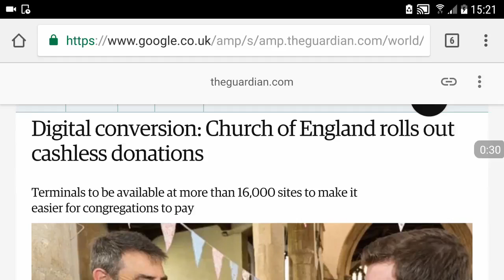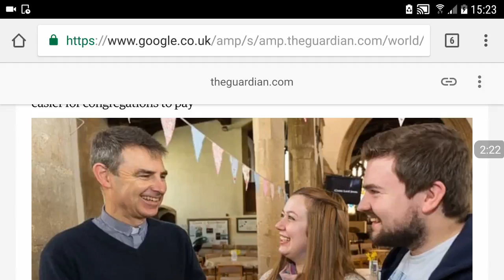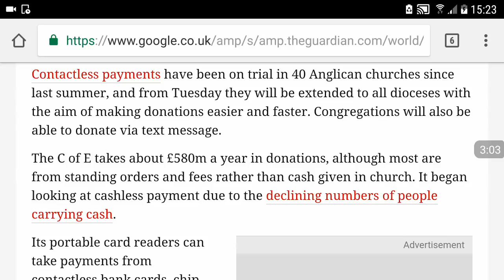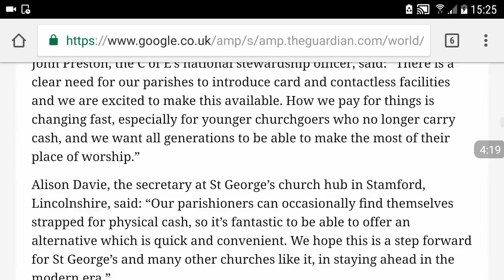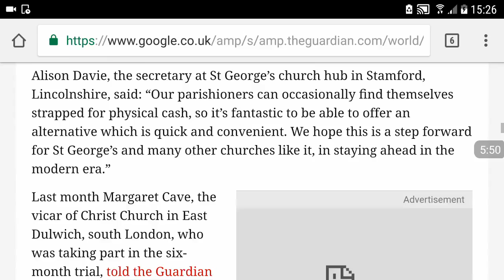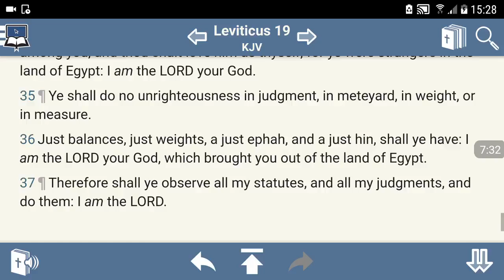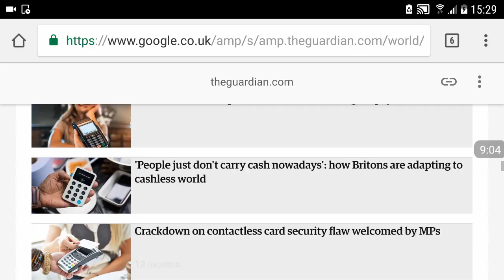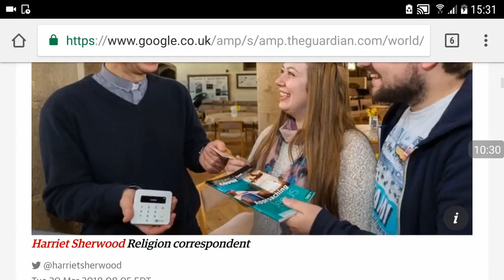Church of England rolls out cash donations rfid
Re upload from Brother Ra-mah of GMS London